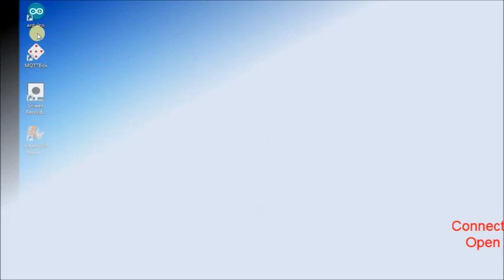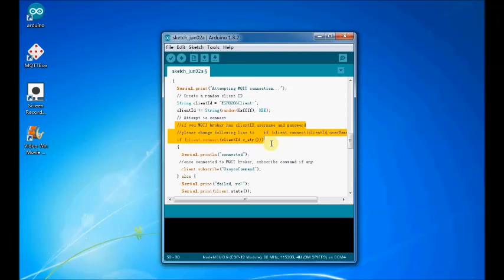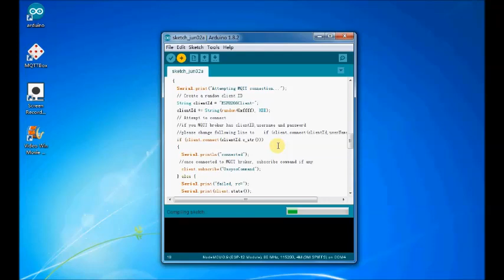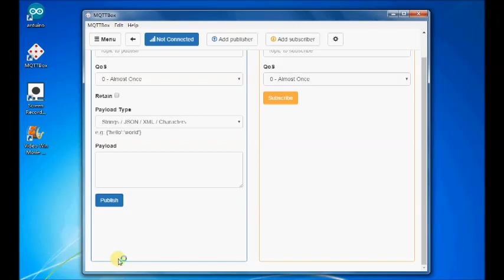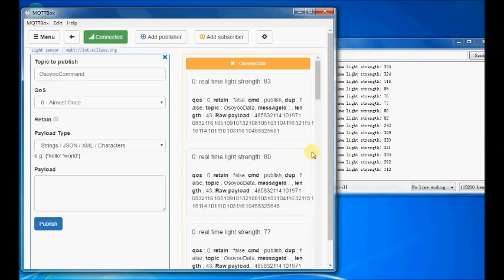Lesson 9 Light Sensor & MQTT